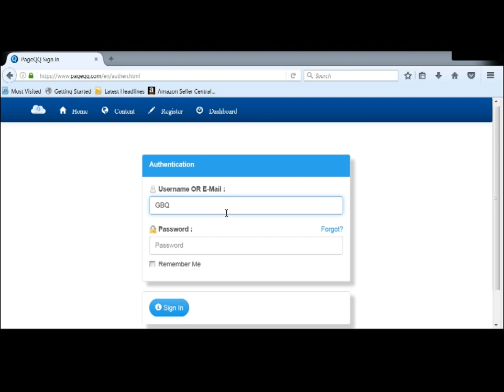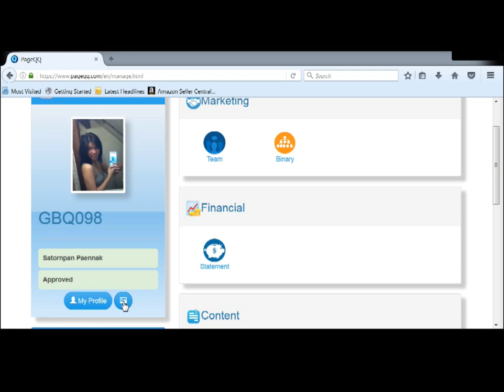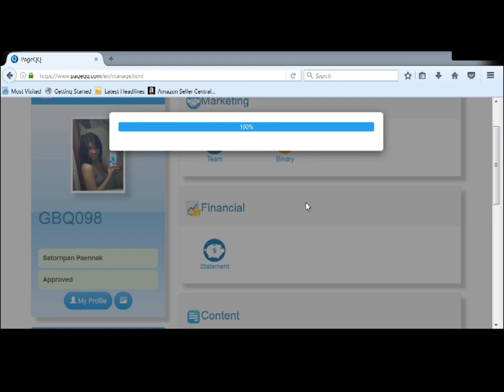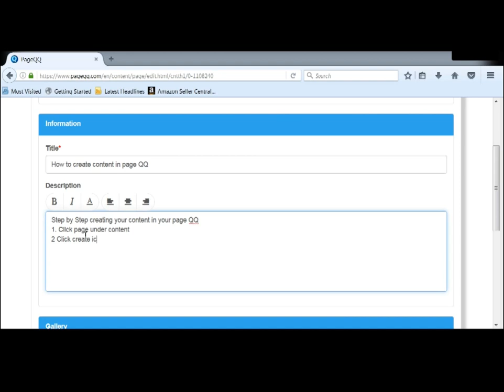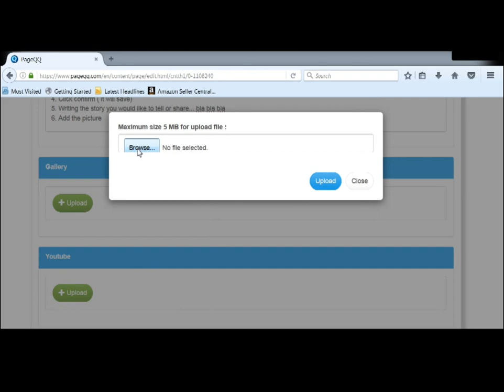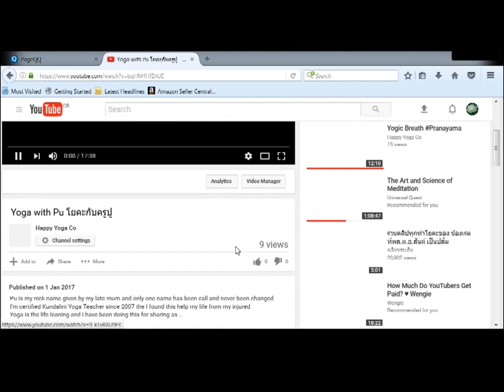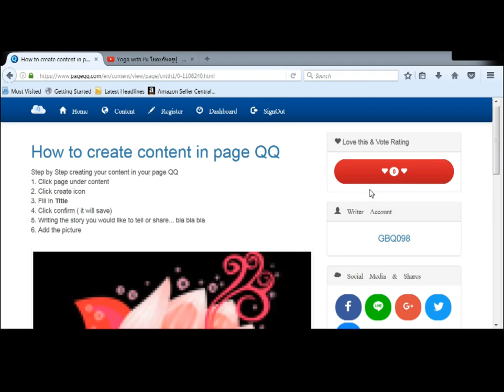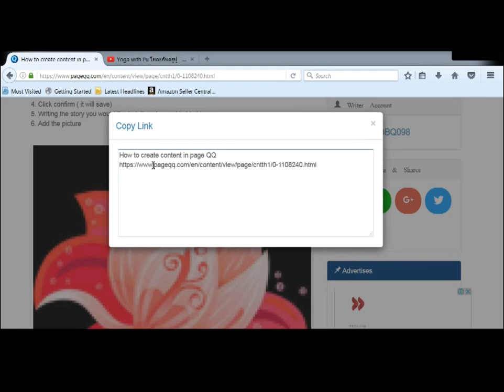How To start PageQQ by ปู Satornpan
After you registered on page QQ and have no idea where to begin, I created short clip step by step in Thai language if anyone interest in English please message me

สมัครแล้วติดต่อมาหาด้วยนะคะ เด่วเป็นพี่เลี้ยงดูแลคุณเองค่ะ